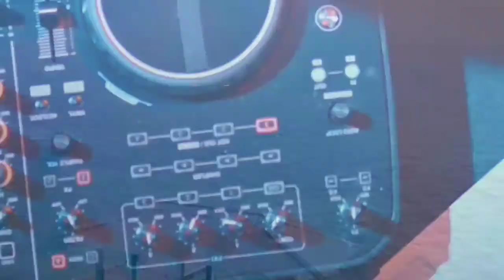𝐅𝐮𝐭𝐮𝐫𝐞 𝐁𝐚𝐬𝐬 by 𝐌𝐢𝐜𝐡𝐚𝐞𝐥 𝐎𝐧𝐋𝐢𝐧𝐞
𝐒𝐨𝐧𝐠 : 𝐅𝐮𝐭𝐮𝐫𝐞 𝐁𝐚𝐬𝐬
𝐀𝐫𝐭𝐢𝐬𝐭 : 𝐌𝐢𝐜𝐡𝐚𝐞𝐥 𝐎𝐧𝐋𝐢𝐧𝐞
𝐄𝐝𝐢𝐭𝐢𝐧𝐠 𝐁𝐲 : 𝐇𝐚𝐳𝐚𝐧𝐝 𝐂𝐡𝐨𝐩𝐩𝐞𝐫𝐬 𝐌𝐮𝐬𝐢𝐜

release stress music
music for study
barish ka mahina aaya hai
rainfall in september
natural rainfall sound
natural water morning music
morning rose music video
bird status
bird
mountain view
mountain
relaxing waters music
forest music video
beautiful status
beautiful nature love
the slips morning music
natural waters music
love song status
songs
shorts video
love status
natural beauty
natural music with quotes
study
motivational quotes
beautiful sea with quotes
relaxation music video
relaxation morning music ❤️
flute
native american
sleep aid
celestial meditation
celestial
celtic harp meditation
1 hour meditation music
tranquil
peaceful
magical music
mystical music
harp therapy
relaxing harp music
harp improvisation
harp meditation
celtic harp music
harp music
celtic harp
tranquil music
meditative music
mindfulness
mindful music
sound therapy
intuitive music
sound bath
sound healing
the beautiful cow music
ireland 4k
ireland
netherlands 4k
netherlands
germany 4k
germany
china 4k
china
natural music morning vedio
natural morning music
beautiful natural water music ❤
natural water river biutiful
shooting music
relaxing piano music ❤️
natural music channel 😍
natural relaxing music
birds and morning music
beautiful natural music
yoga music
water sounds
4k 60fps hdr
4k nature
austria travel
4k video ultra hd
austria island
austria 4k video
guitar music
soft music
beautiful music
music for meditaiton
music therapy
instrumental
soothing
best natural video
best natural music
focus
natural video
relax video
videos
music natural
morning relax music
morning natural video
relaxing video
relaxation film
austria relaxation
austria relaxation film
austria 4k
austria
sleep sounds of nature
2 0 2 2: phase sleepers
meditation music for sleep
meditation music for sleep and good dreams
relaxing music sleep good dreams
piano relaxing music
healing relaxtion
relaxing sleep music
relaxation
reep sleeping music
relaxing piano
healing soul
deep sleep instantly
rain
beautiful relaxing muisc
sleeping